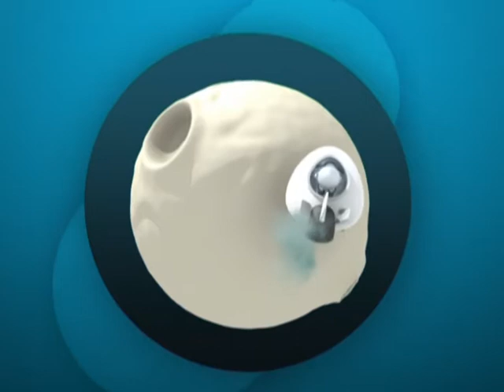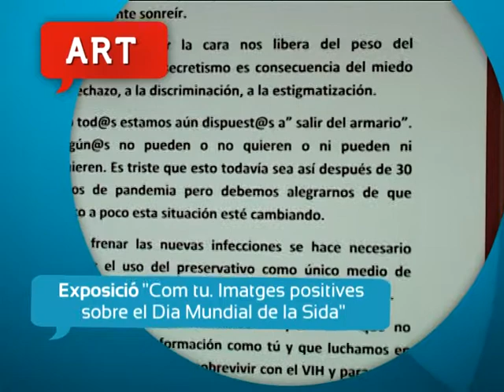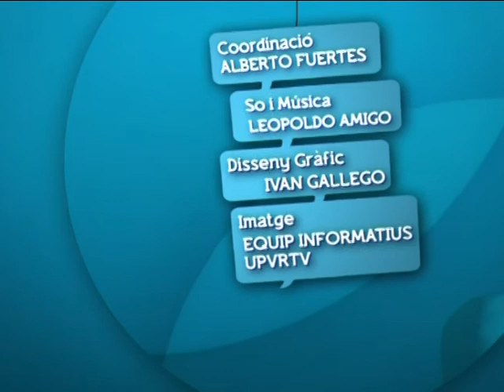Pren nota Programa 35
Concert del Grup de Cambra de la UPV
Exposició "Com tu. Imatges positives sobre el Dia Mundial de la Sida"
Concert de la Banda Simfònica de la UPV
Actuació del Grup de Teatre Monmineu
Concert de la Big Band